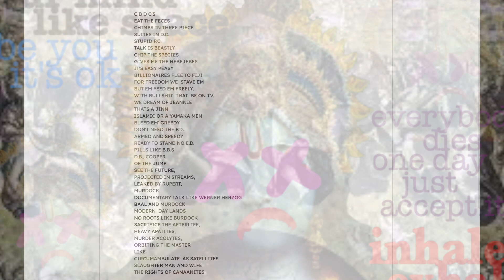BRONZE IDOL | BY. MAD KRIXNA